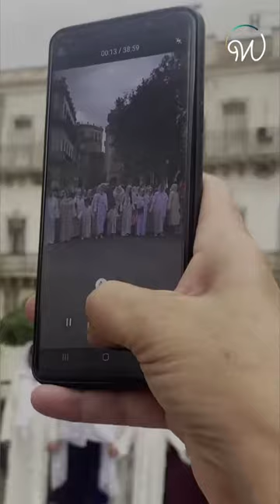Mostaganem fête le mawlid! 🇩🇿☪️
Wada7 a été présent à "Darat al-Tabushir" à Mostaganem. Une tradition spirituelle caractérisée par des chants et des louanges pour célébrer la naissance du prophète 🇩🇿☪️

Wada7 Original